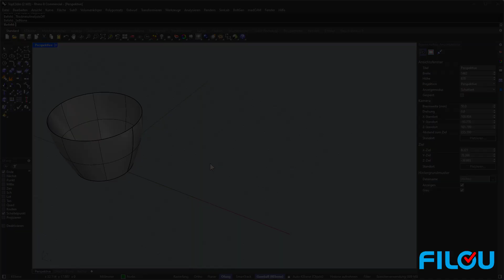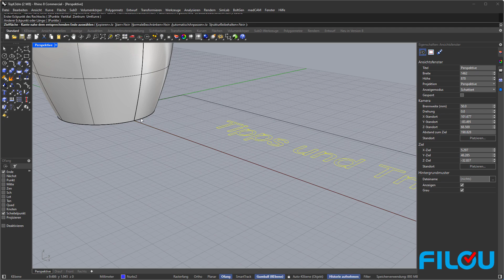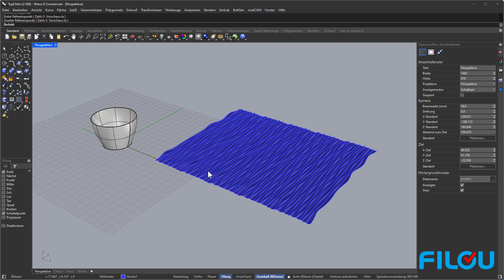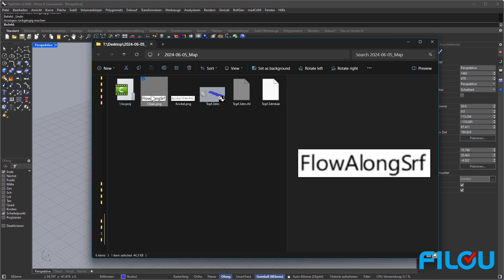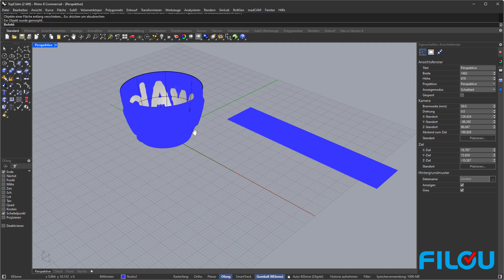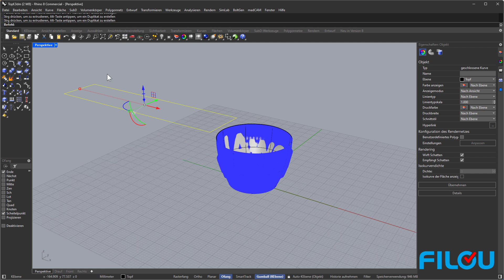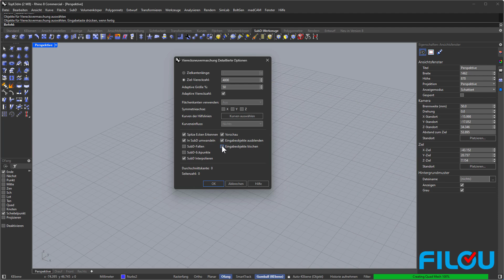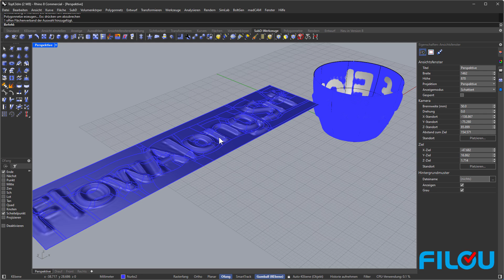Rhino 8 - 3D Schrift auf ein 3D Objekt projizieren (Funktion einer Fläche entlang verschieben)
In diesem Video wird gezeigt wie einfach man mit Rhino eine Schrift auf ein 3D-Objekt projizieren kann.

▬ Herzlich Willkommen auf dem YouTube Kanal von FILOU Software GmbH ▬▬▬▬